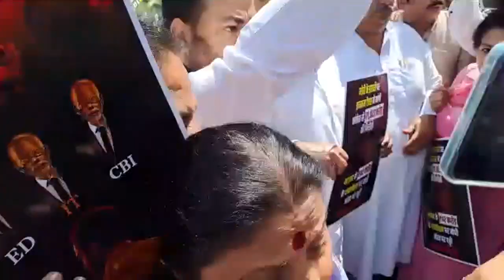Congress party Protest against BJP